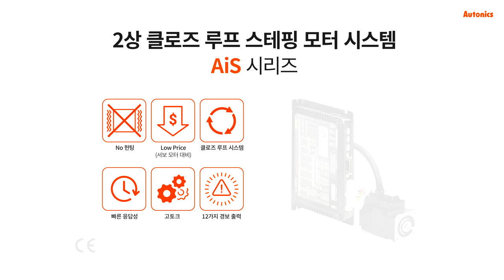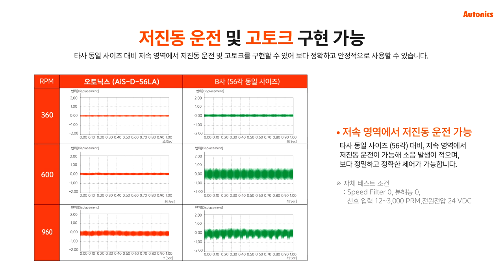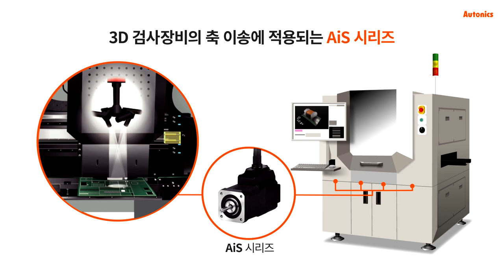오토닉스 : 2상 클로즈 루프 스테핑 모터 시스템 AiS 시리즈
스테핑 시스템과 서보 시스템의 장점을 합친 Ai-SERVO, AiS 시리즈는 다양한 모터 사이즈로 모델 구성되었습니다.

제품 특징
※ 20각, 28각, 35각 모터 모델이 라인업 되었습니다.

• 서보 시스템 대비, 경쟁력 있는 가격으로 클로즈 루프 구현 및 빠른 응답성으로 단거리 연속 기동에 유리
• 저속 영역에서 저진동 운전 및 고속 영역에서 고토크 구현 가능
• 튜닝 없이 누구나 손쉽게 사용(스위치를 통한 간편한 Gain 설정)
• 정지 시 토크 유지 및 미세 진동(헌팅)이 없어 비전 검사기 등 정밀 장비에 적용 가능
• 다양한 경보 출력 : 과전류, 과속, 과열, 모터 접속 이상, 엔코더 접속 이상 등 총 12가지
• 20각 28각 35각 42각 56각 60각 지원
• 다양한 분해능

*적용분야 : 반도체 장비, 3D 프린터, 비전 검사기, 칩 마운트, 직교로봇, 이송장비, 얼라이먼트 스테이지 등 정밀함을 요구하는 분야

제품에 대한 문의 또는 더 많은 제품을 알아보고 싶다면 클릭하세요.